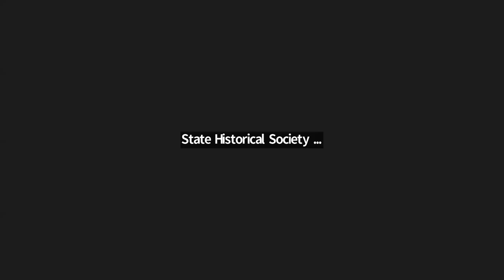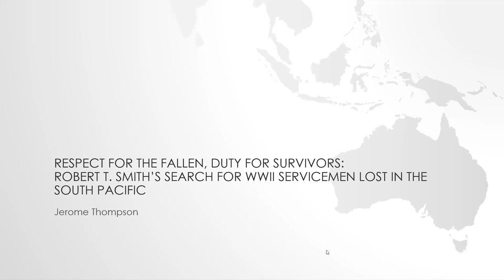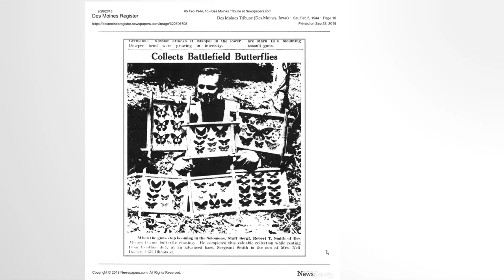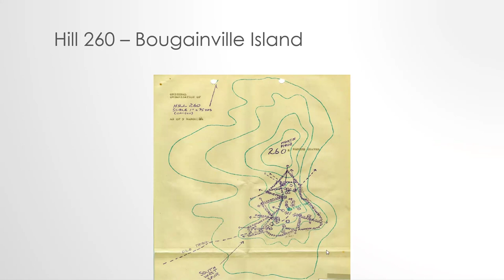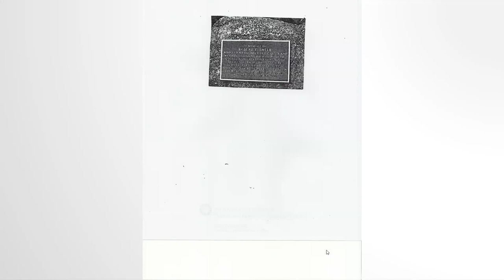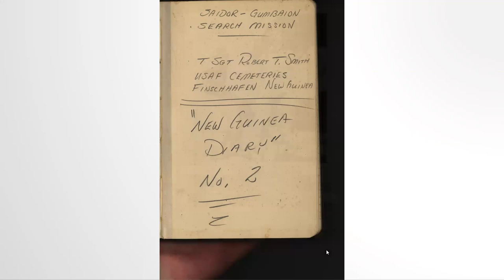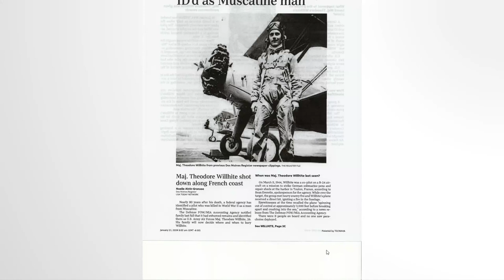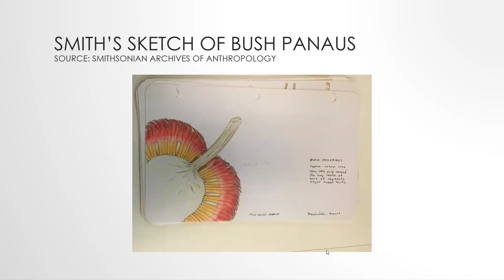Iowa History 101: Robert T. Smith’s search for World War II servicemen lost in the South Pacific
Join the State Historical Society of Iowa for an online learning series that focuses on the past lives of Iowans. In this week's webinar, titled "Respect for the fallen, duty for the survivors: Robert T. Smith’s search for World War II servicemen lost in the South Pacific" Jerome Thompson shared the work of Des Moines native Robert Smith during and after World War II in the Graves Registration branch of the U.S. Army Quartermaster Corps. Participants learned about his years searching jungles in New Guinea and other islands for downed aircraft or remains of soldiers missing in action.